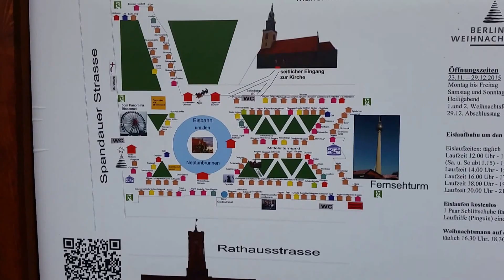Berlino. Mercatino di Natale di Alexanderplatz. 2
Berlino, 25/12/2015